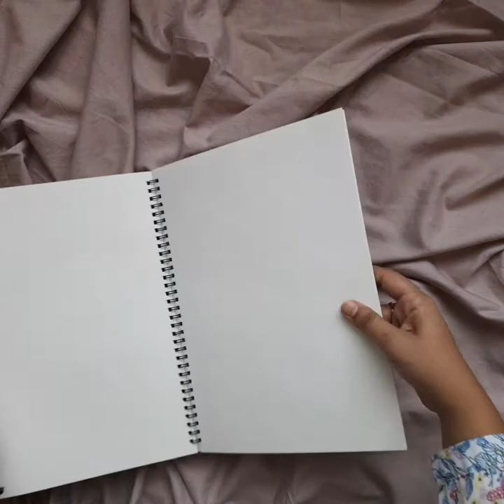Fun with paints: Painting butterflies using Secondary colors 🎨🖌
The secondary colors—orange and green are created by mixing two of the primary colors together in equal measure.
Orange consists of red plus yellow.
Green consists of yellow plus blue.
This is how secondary colors are formed by mixing two colors.🎨🖌